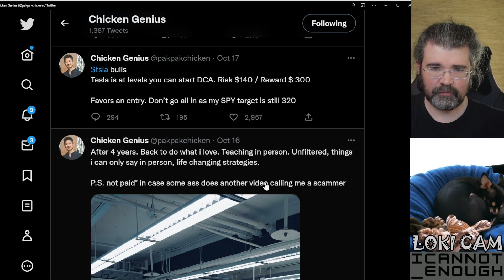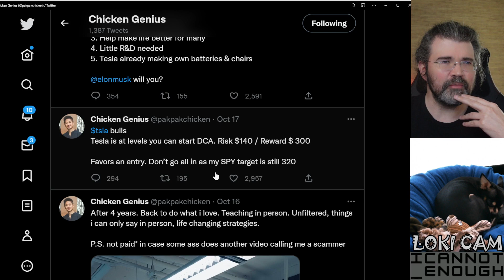Updated Tesla Reaction Video— Chicken Genius Singapore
Here is the reaction video some viewers requested to the latest from Ken / Chicken Genius Singapore / Pak Pak Chicken.

$140 remains elusive.

If you're new to my channel, YouTube Creator Studio tells me you might like the content I create if you already subscribe to: Dave Lee on Investing, Tesla Daily / Rob Maurer, Solving the Money Problem / Steven Mark Ryan, Warren Redlich, Electrified / Dillon Loomis, Farzad Mesbahi, Hey It's Yashu / Yashu Sharma, My Tesla Weekend / 4KPodcast, Now You Know, Brighter With Herbert, or Munro Live.